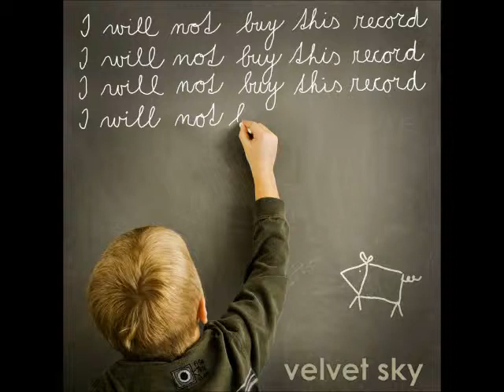Velvet Sky - Sunday Tea Party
Title: Sunday Tea Party
Artist: Velvet Sky
Album: I Will Not Buy This Record
Label: ajlavmjuzik
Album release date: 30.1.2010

Video produced by: Peter Haňo
Video shooting date: 9.5.2009